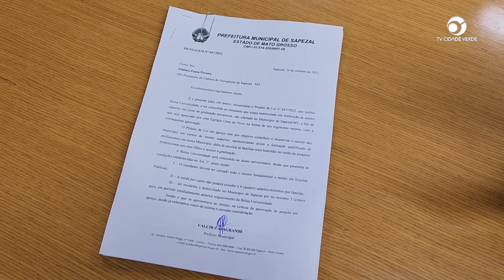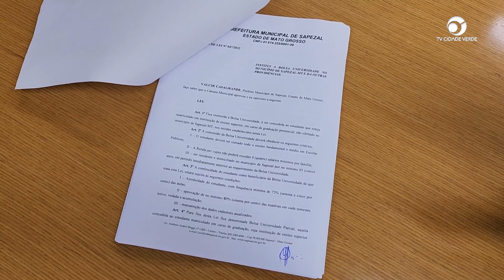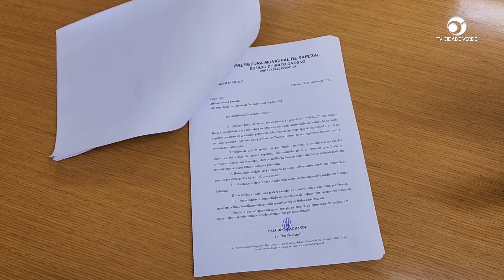Bolsa faculdade é criada pela prefeitura de Sapezal